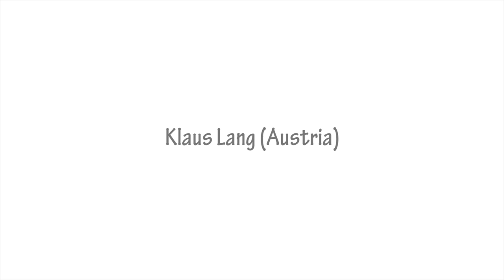Klaus Lang on the V COURSE [2016]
Klaus Lang /AT
LECTURE
"The fat time and the thin time"
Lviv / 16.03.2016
Lviv Philharmonic Society
Chamber Concert Hall